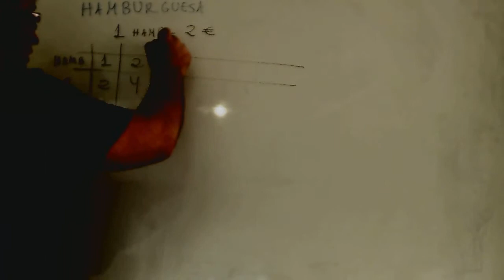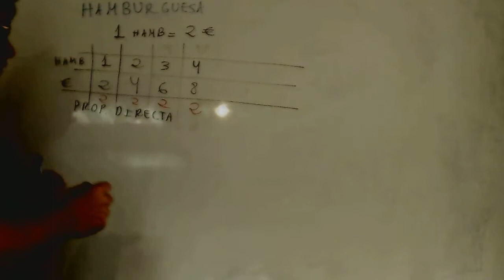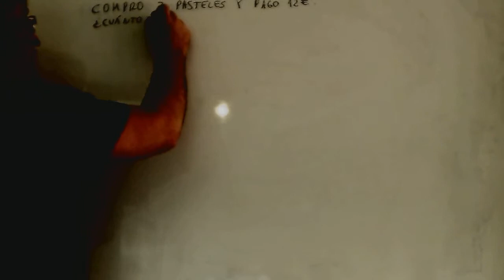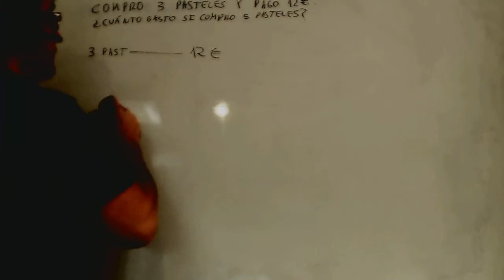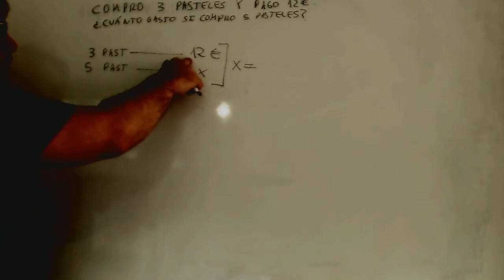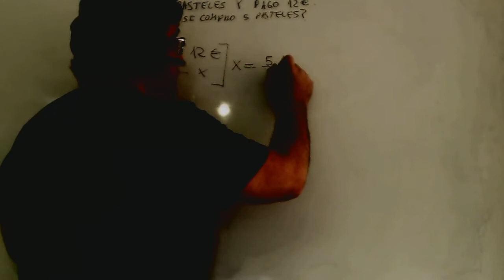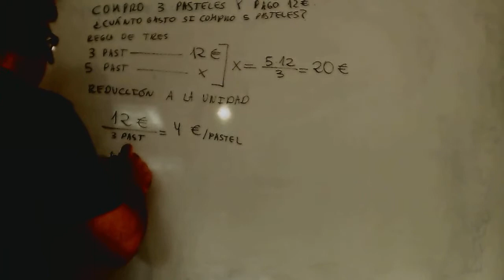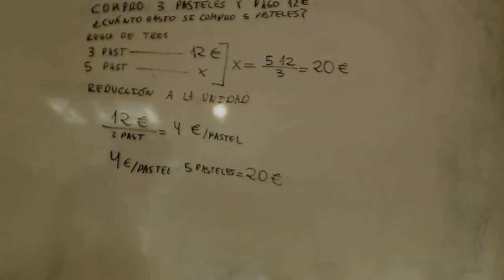Proporcionalidad directa Matematicas 2º ESO Academia Usero Estepona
Proporcionalidad directa Matematicas 2º ESO
Academia Usero en Estepona, el centro de formación con más vídeos en Internet del Mundo presenta: Proporcionalidad directa Matematicas 2º ESO